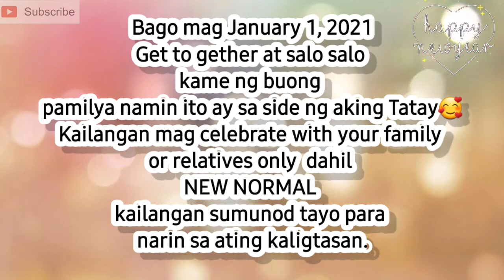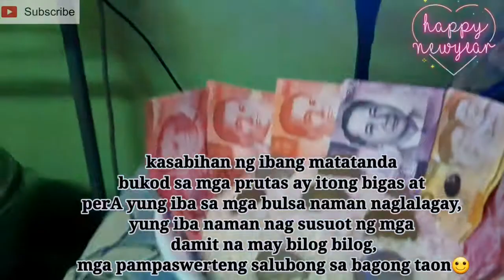2021 New Year's Eve || Celebrating New Year with my Family || Renz&May❤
HAPPY NEW YEAR po sa lahat mula sa aming pamilya at sumainyo  ❤🥰    Naway maging maganda ang 2021 sa taong ito, kapit lang po tayo sa PANGINOON at malalag pasan natin lahat ng mga problemang darating..